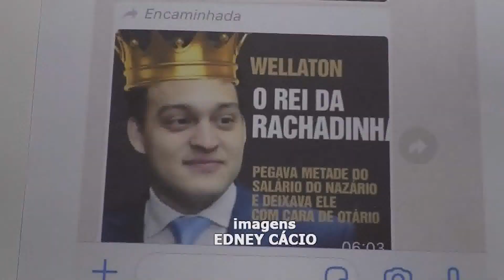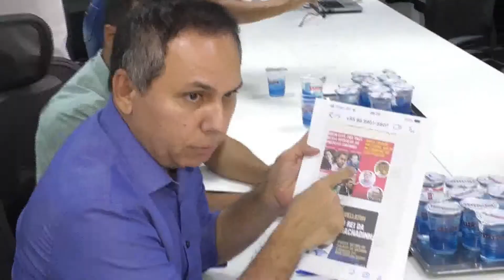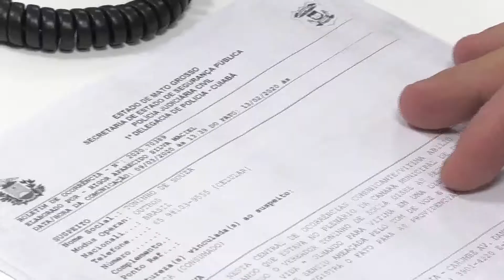Vereadores da oposição foram ao secretário de segurança pedirem proteção para o Vereador Abílio